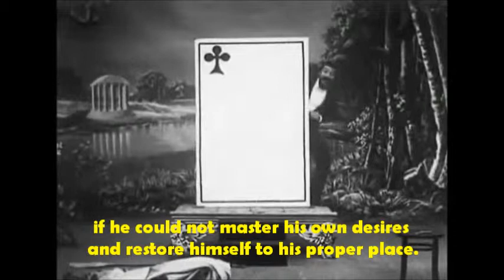Georges Méliès-Les Cartes vivantes-Star Film-France-1905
Annotated version of "Les Cartes vivantes"/"The Living Playing Cards." Produced and directed by and starring Georges Méliès; for Star-Film; in 1905. Posted to accompany "An Illustrated History of the Early Cinema"